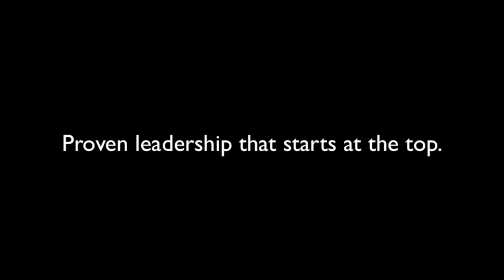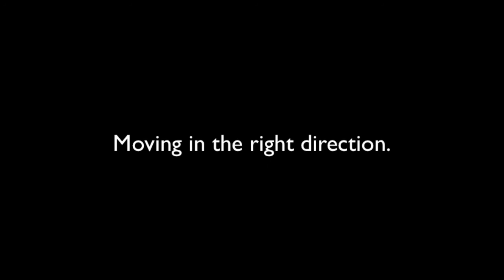Hear it right from our Executives!